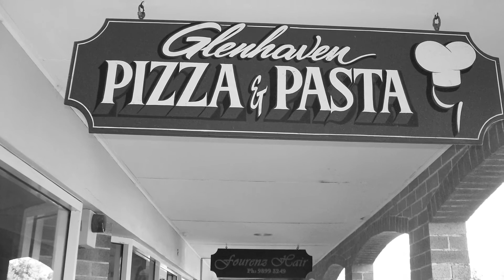Street Photography with an inexpensive digital camera.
On the streets with an inexpensive digital camera.